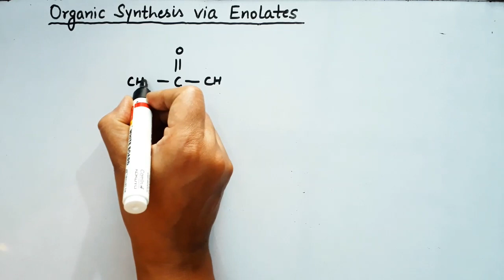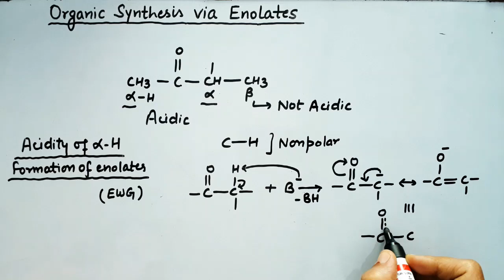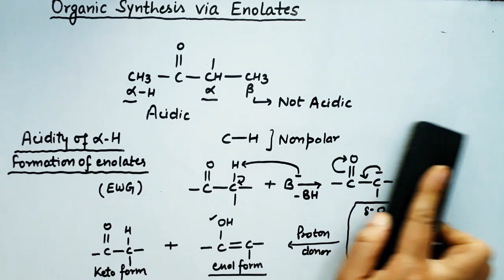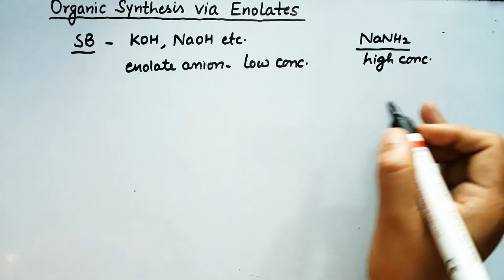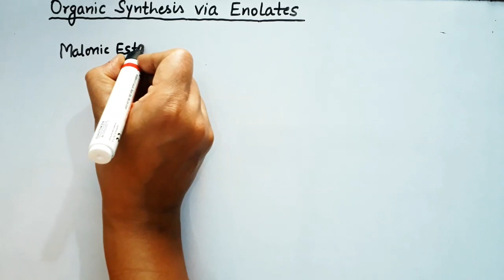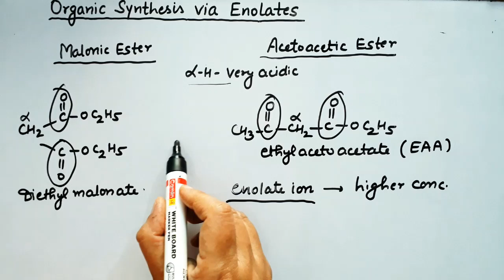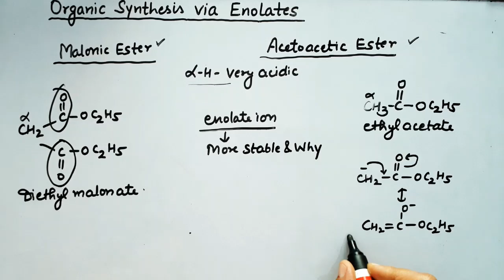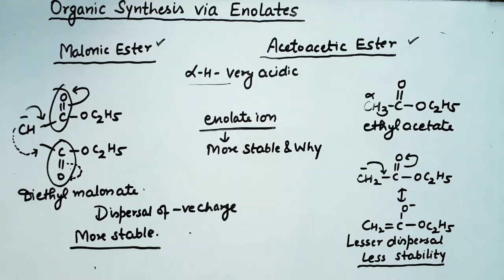Organic Synthesis via Enolates 01: Introduction & Acidity of Alpha Hydrogens By Dr. Monika Gupta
Organic Synthesis via Enolates 01: Introduction & Acidity of Alpha Hydrogen By Dr. Monika Gupta